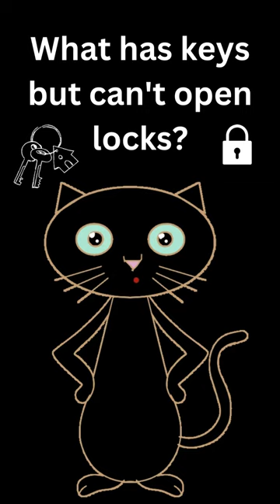SillyBillies Riddle #1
Introducing The Two Little Kittens - Silly and Billy on Amazon.com